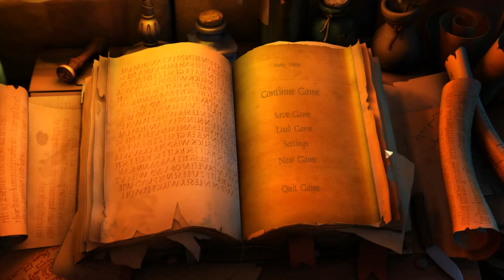The Book of Unwritten Tales 1 - Ep19 - The mines - w/Wardfire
The Book of Unwritten Tales 1 -- Episode 19

We travel to the mine of the earth pixies to find the helmet and have a lot of adventures before finally getting our hands on him. The talking helmet with a slight attitude who is magnetic even though he seems to be made out of gold. Which would be a really crappy material for a helmet anyhow. I guess the only thing he WAS good for was being a fake prophet?